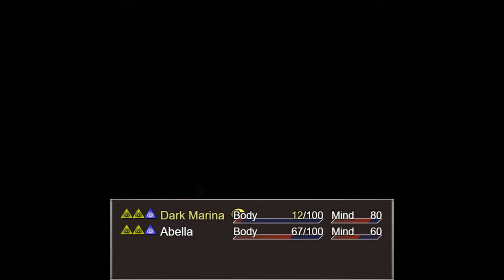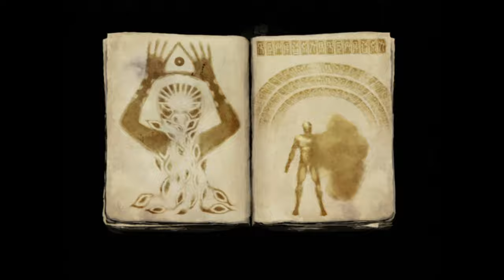🔴 [#10][BEZ CENZURY] Fear & Hunger 2 Termina PL - CZY WARTO ZABIJAĆ?